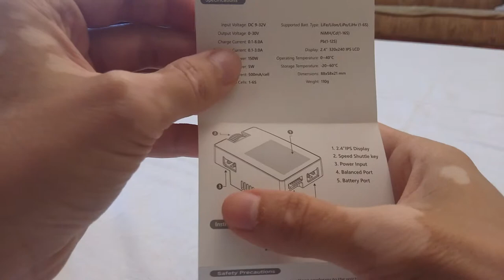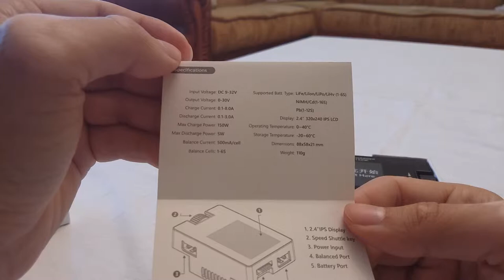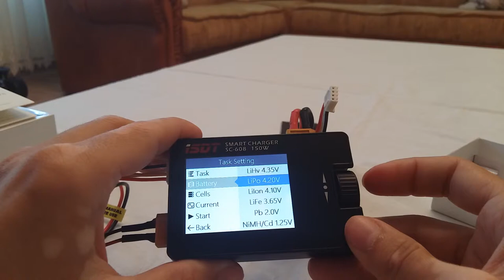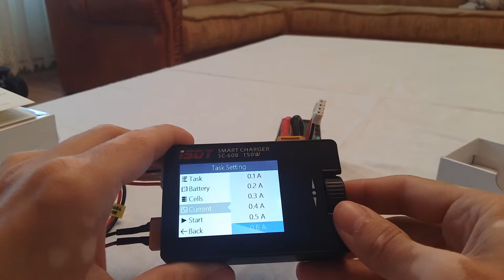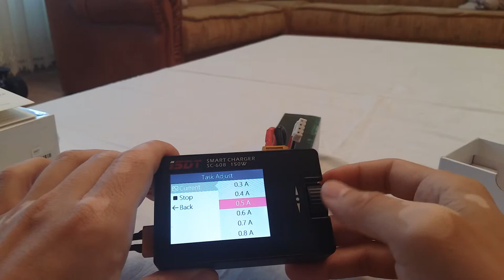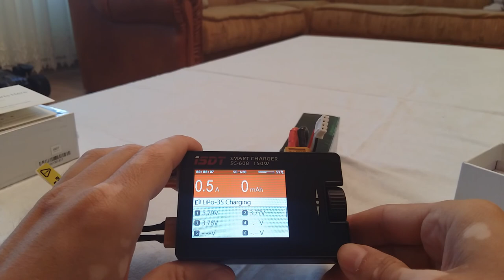iSDT SC608 150W Smart LiPo / NiMh / LiHv / Pb Charger